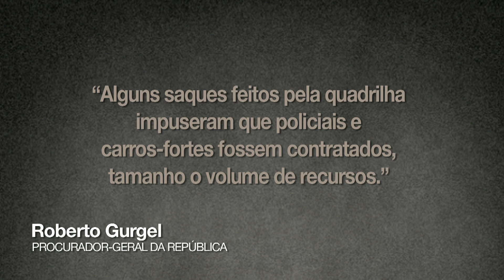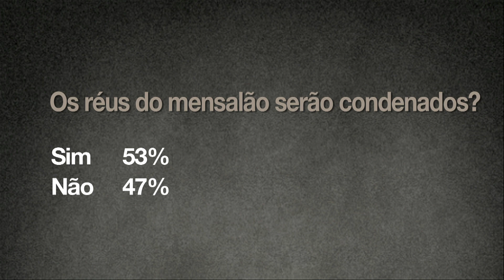O segundo dia do julgamento do mensalão (parte 2)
No segundo bloco do debate sobre o julgamento do mensalão, os jornalistas Augusto Nunes e Reinaldo Azevedo, o historiador Marco Villa e o advogado Roberto Podval falam sobre os reús e a importância da prova testemunhal.